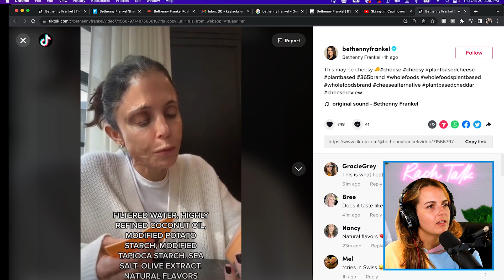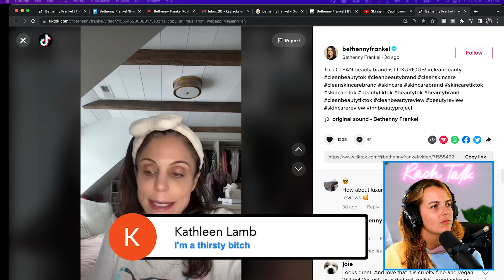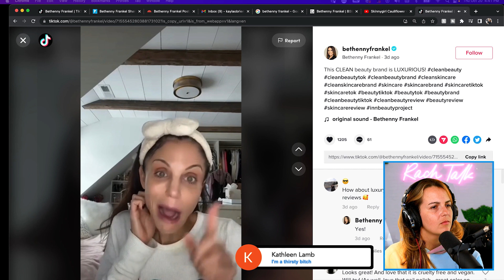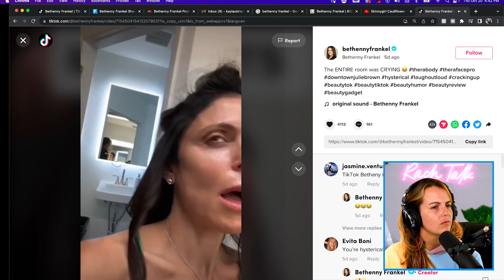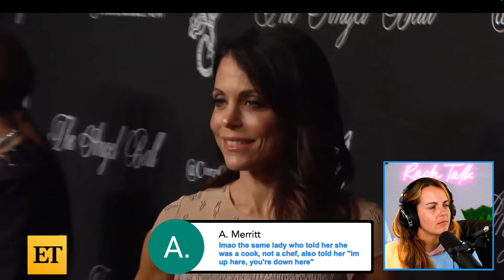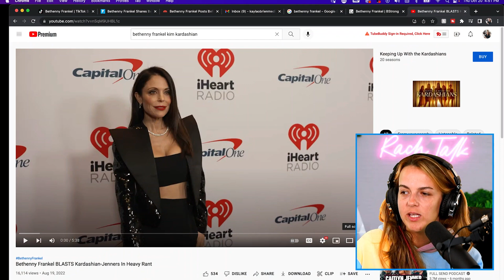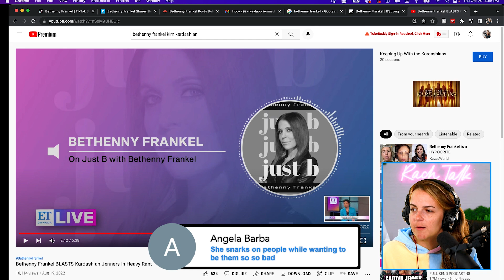Bethenny Frankel is a hypocrite when talking about other celebs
Bethenny Frankel has talked badly about the Kardashians and Meghan Markle but has she looked in the mirror?